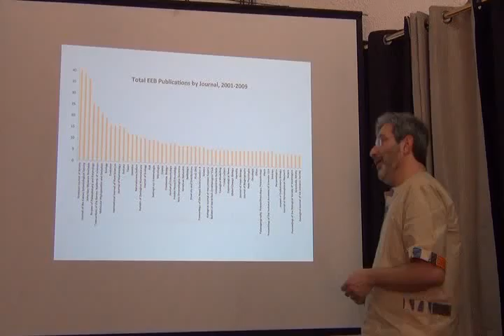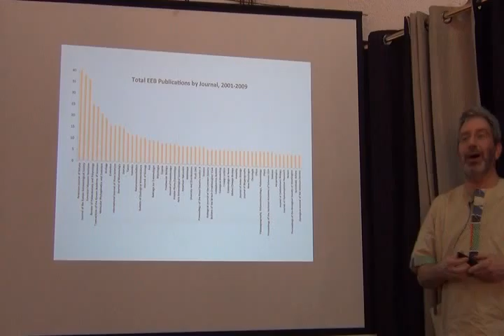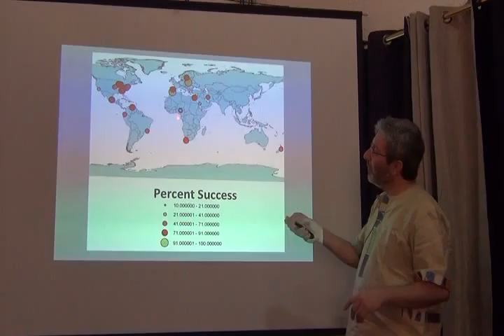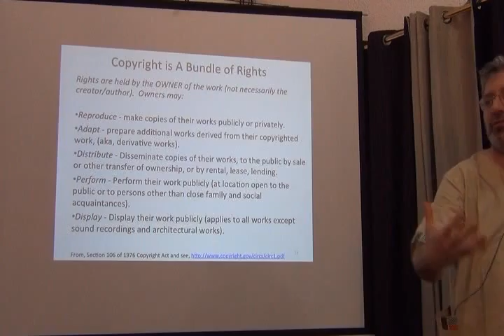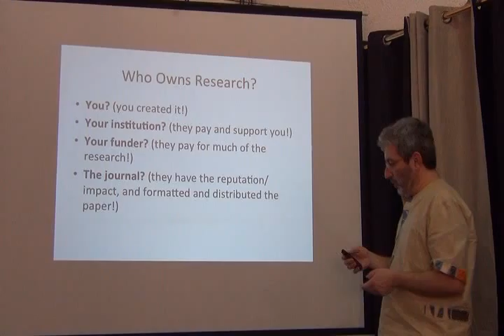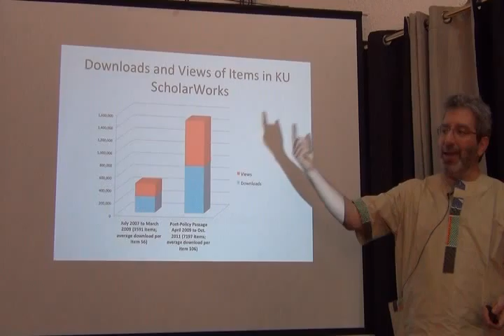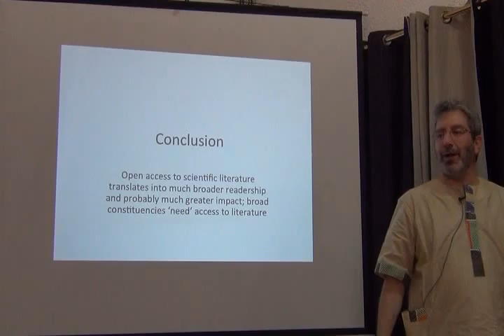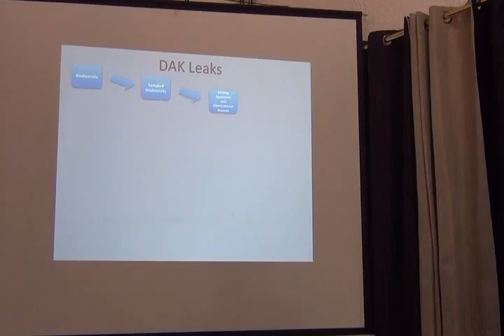BITC / Data Capture - Information Is Power - 2